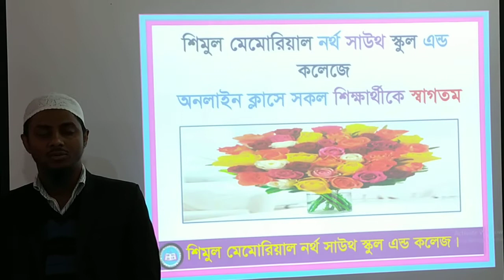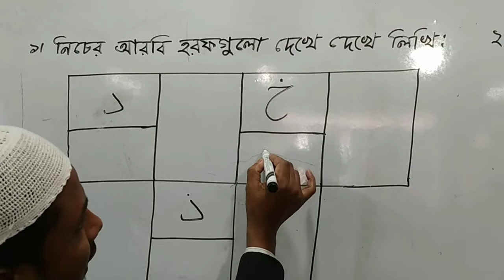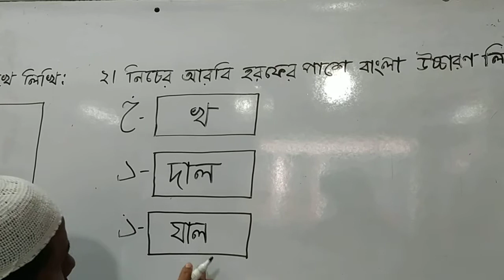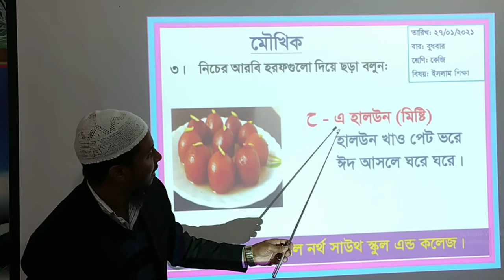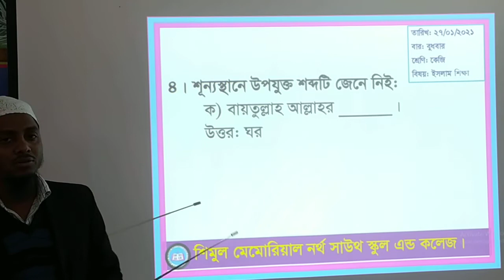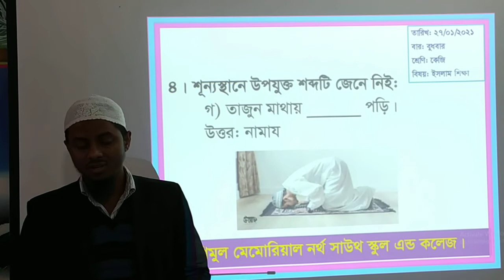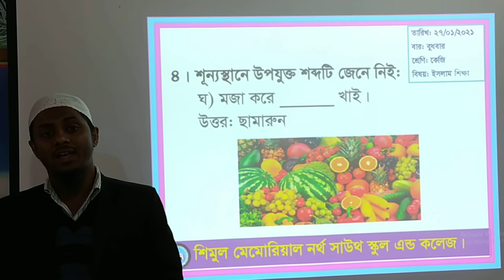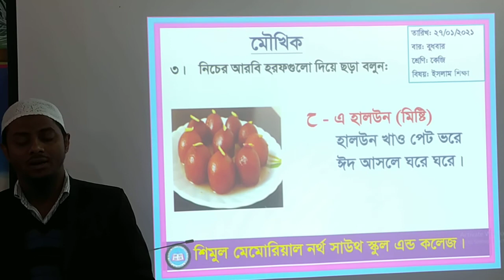Kg Islam 27 01 2021